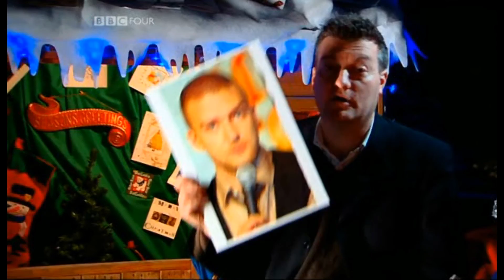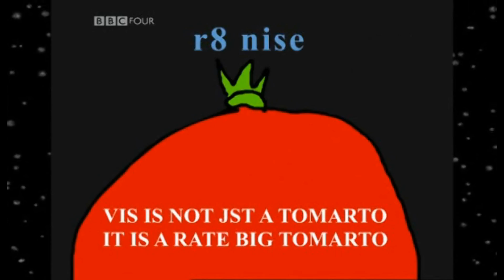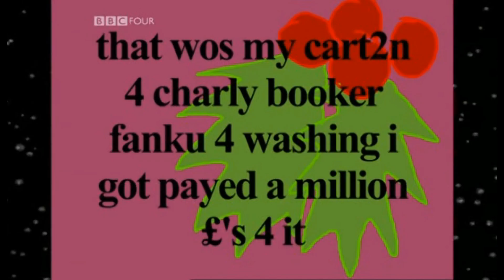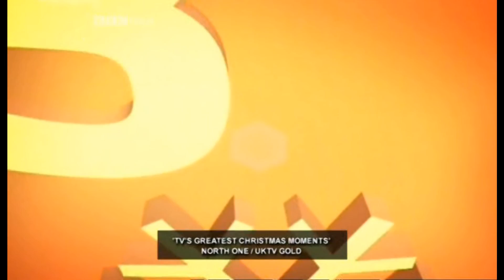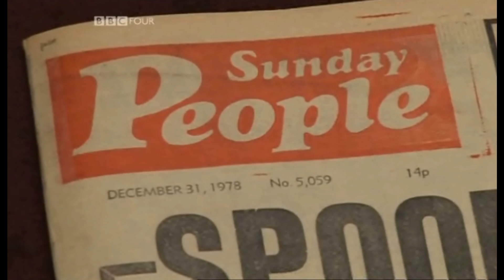Charlie Brooker's Screenwipe Christmas Special 2006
A Very Screenwipe Christmas. A minor edit was made to avoid it being taken down. Fear not, you merely missed Shane Ritchie attempting to sing 'Fairytale of New York'.